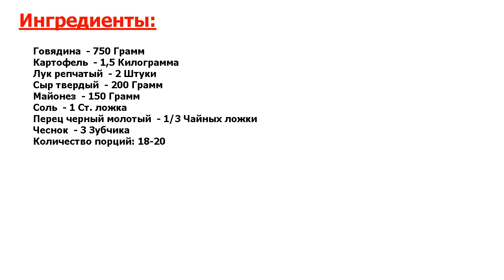★ ГОВЯДИНА ПО-ФРАНЦУЗСКИ С КАРТОШКОЙ ★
★Несравненно вкусно.★ Невероятно вкусное блюдо, которое подойдет на каждый день, да и на праздничном столе будет отлично смотреться.★ Нежное мясо с картошечкой под ароматной сырной шапкой - пальчики оближешь.★